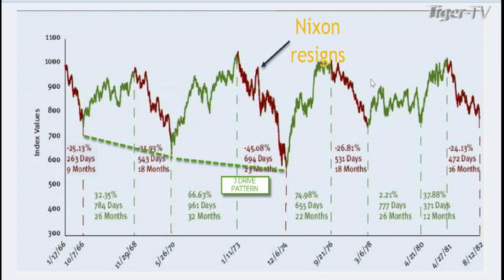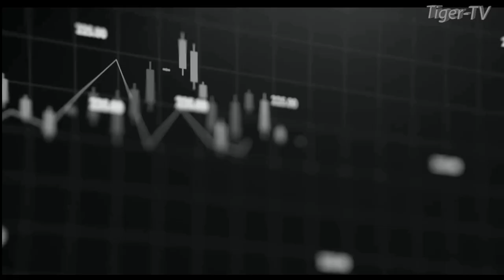July 8th 1PM ET Market Update on TFNN - 2024